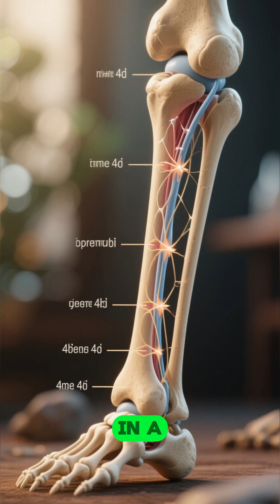Skeleton Secrets Diseases Hidden in Old Bones Explained Fast